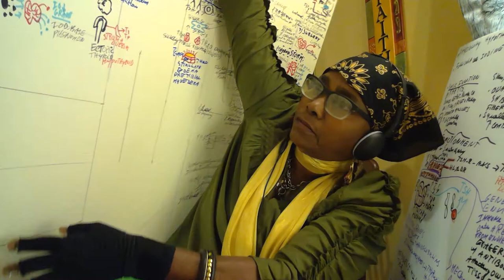What is important to remember in Hyperthyroidism?